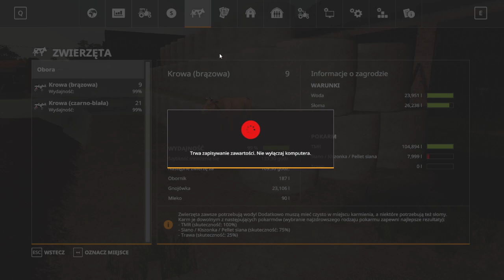sianokosy czas start, oprowadzenie po gospodarstwie dąbrówka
SIEMA witam was w dość nietypowym odcineczku bo nie będzie on z serii Sąsiedzka gospodarka tylko będzie on z serii z singla którą rozpoczołem sianokosami. Tak więc mam nadzieję że seria wam się spodoba  i będziecie chcieli więcej takich odcinków z tej serii.